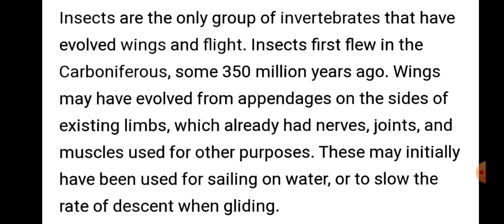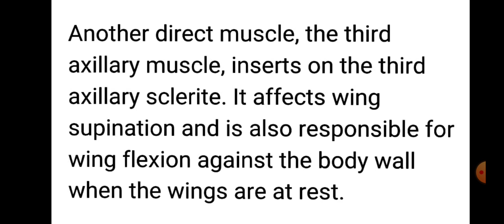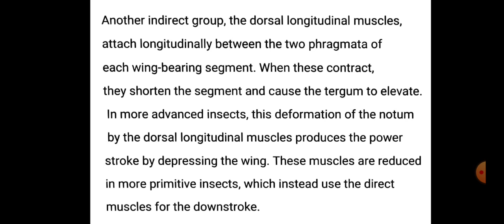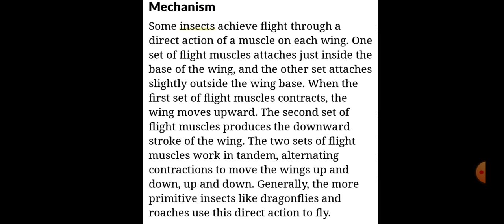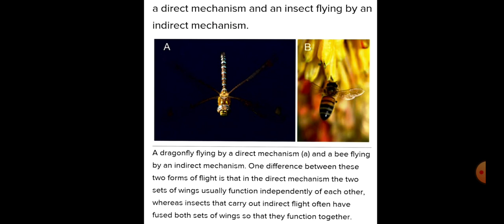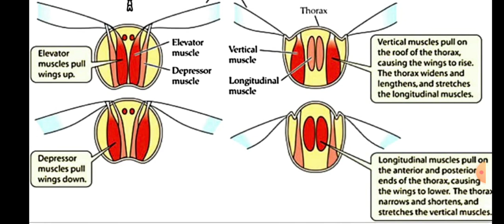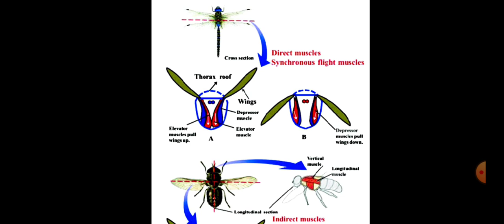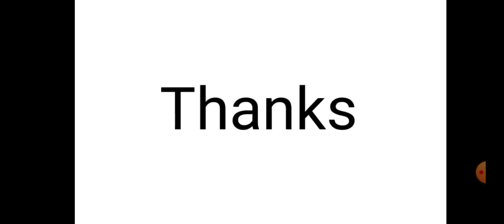Flight mechanism in insects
M.Sc.Final Zoology Special Paper Entomology